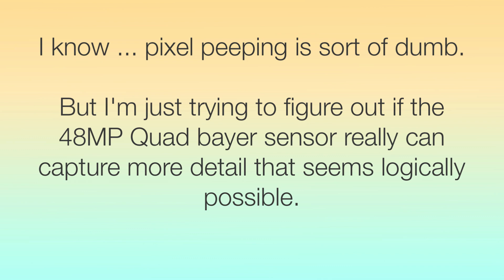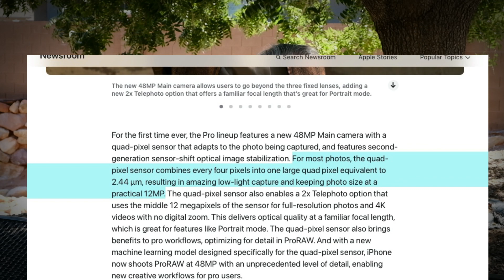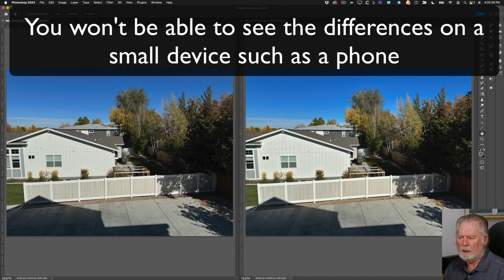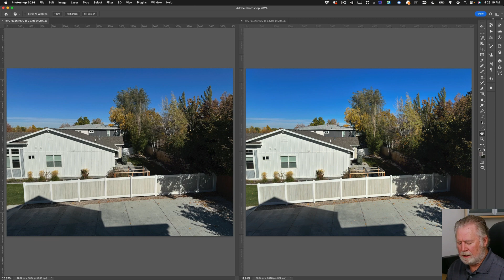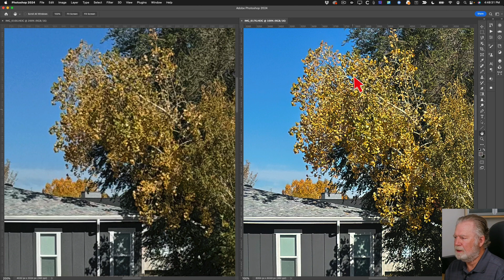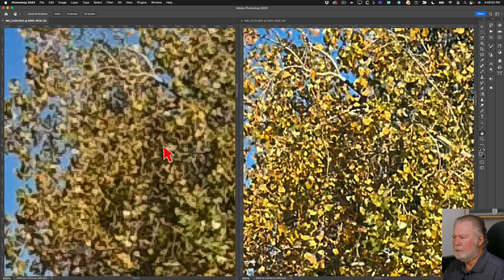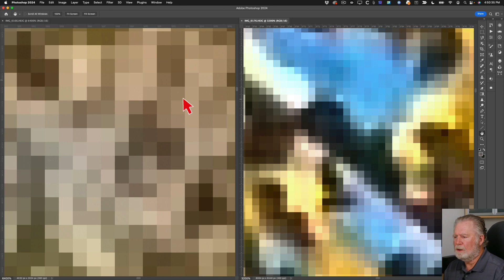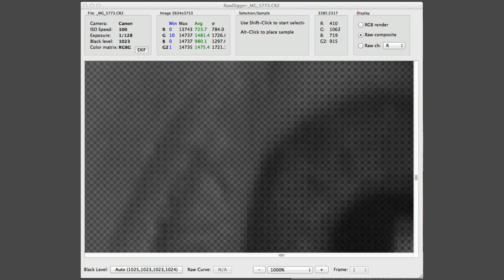Wow! Is Tony Northrup right about Quad Bayer phone cameras?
Went down a deeper rabbit hole than I intended, some serious pixel peeping shows that despite being illogical in their approach (just cutting a pixel into 4ths but with the same filter on top) offers more than one might think.